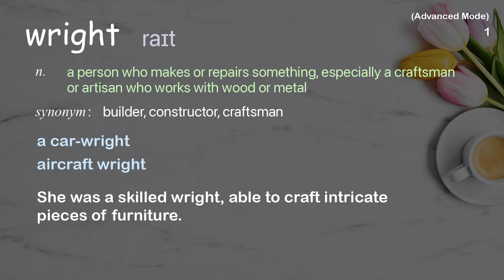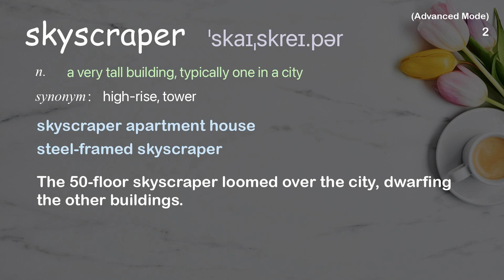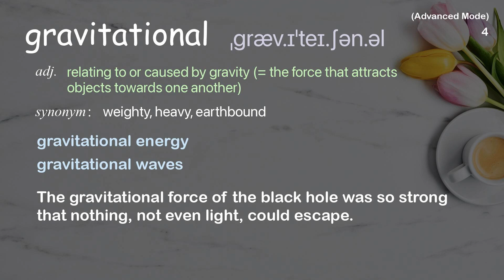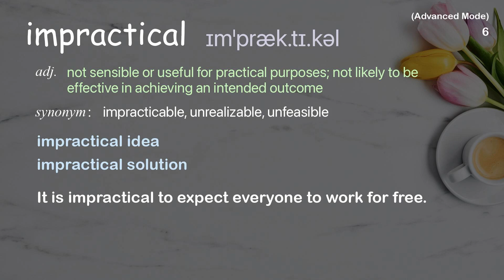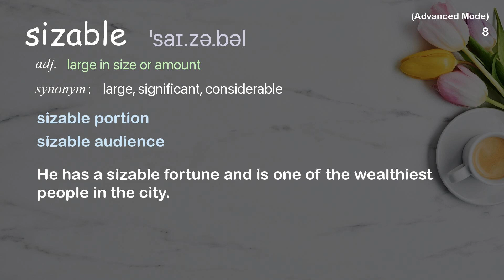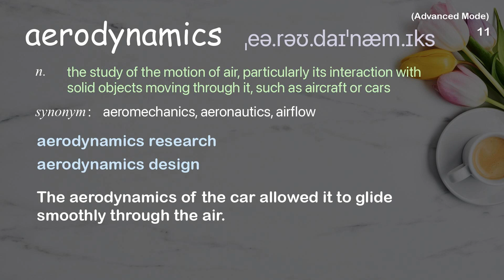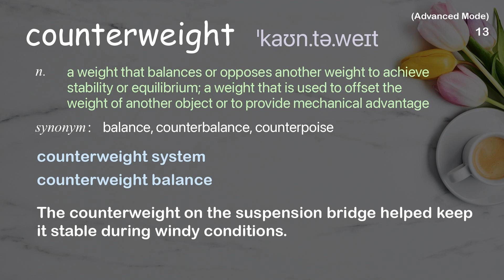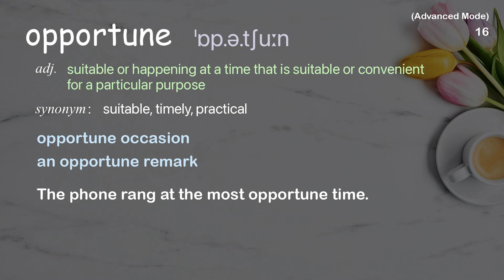16 Advanced Academic Words Ref from "Stefan Al: Will there ever be a mile-high skyscraper? | TED"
■PLEASE NOTE

■Reference Source
Stefan Al: Will there ever be a mile-high skyscraper? | TED Talk